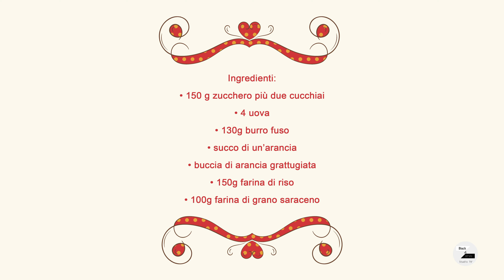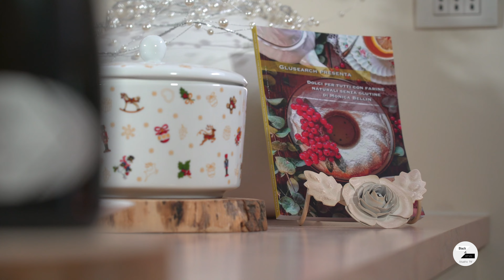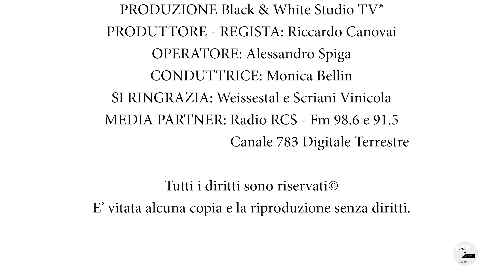UN DOLCE SENZA GLUTINE! Rovesciata all'arancia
“Monica, creazioni senza glutine”.
Inizia il viaggio con Monica Bellin che nel mese di dicembre ci svelerà quattro ricette per preparare dolci semplici e gustosi, con farine naturali gluten free.

In questo video prepareremo insieme la rovesciata all’arancia. 🍊

⚖️ Ingredienti:

• 150 g zucchero più due cucchiai,

• 4 uova,

• 130g burro fuso,

• succo di un’arancia,

• buccia di arancia grattugiata,

• 150g farina di riso,

• 100g farina di grano saraceno,

• 20g fecola di patate,

• 1 bustina di lievito dolci senza glutine,

• fettine di arancia biologica da mettere sul fondo della tortiera.

🔥 Accendete il forno a 180 gradi in modalità ventilata.